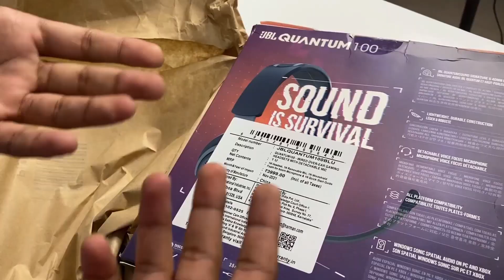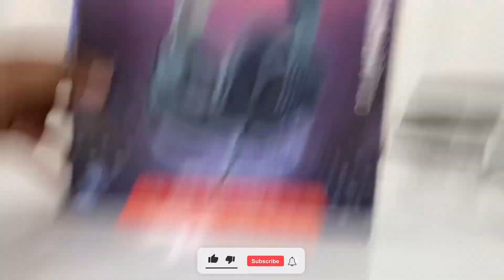Unboxing productivity gadgets for CODING 🔥 | Giveaway announcement 🥳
Steps:-
2-One Comment
3-Go to the link and register for free class using code FRAZ10